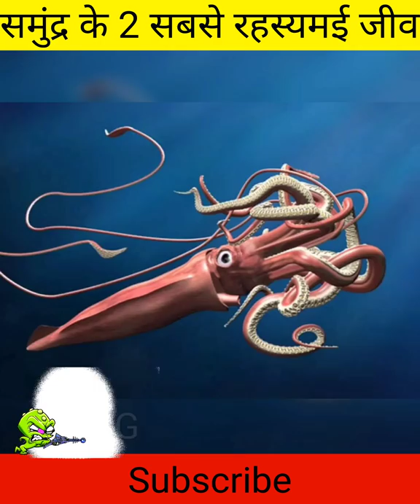समुंद्र के 2 सबसे रहस्यमई जीव | 2 Mysterious Sea Creatures